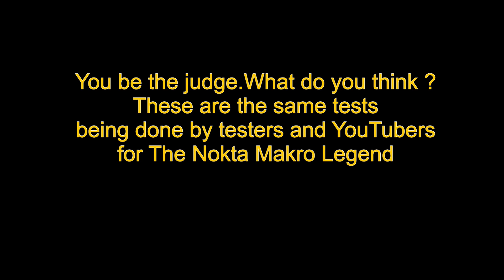Nokta Makro Legend vs Minelab Vanquish 540- Can the Vanquish 540 Pass The Same Test ?